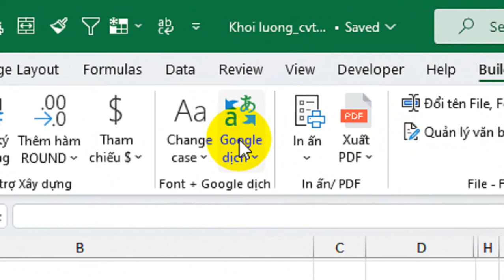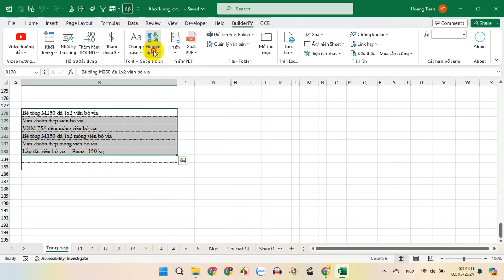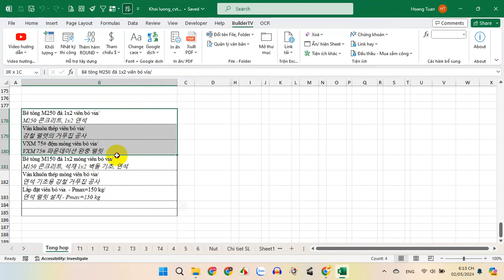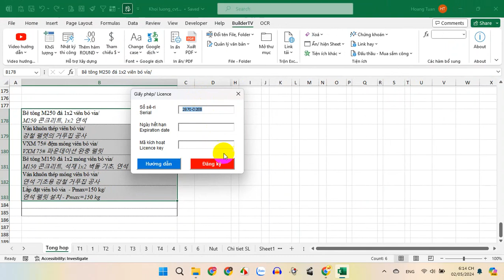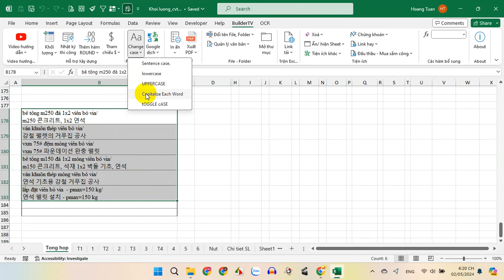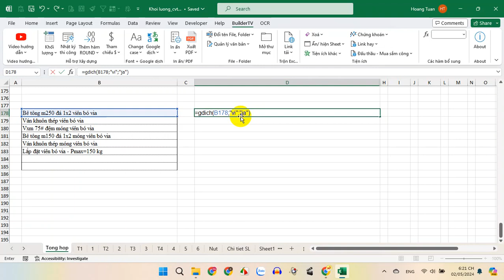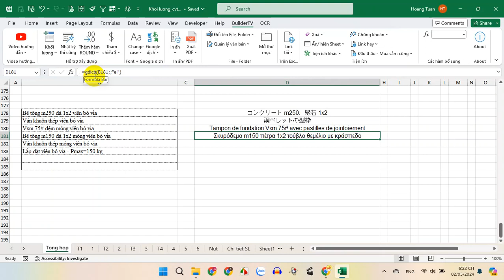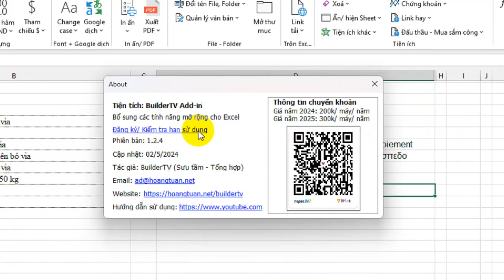Mang Google dịch lên Excel với Add-in Builder TV